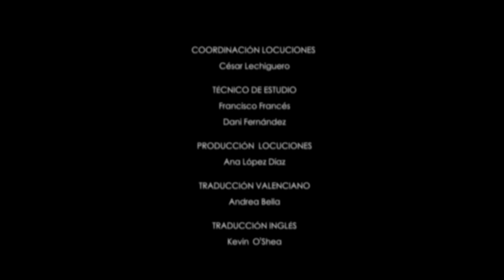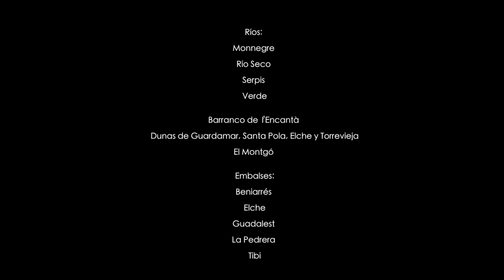Mediterraneum. Terra - English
Life unfolds in the Mediterranean along varied landscapes full of contrasts. The sea leaves its character in all its creatures. The wind, snow, water and sun have shaped the essence of the Mediterranean landscape to form a landscape and a world of unique and admirable beings.

The documentary, directed by the director José Pérez Ramírez, has been filmed between 2018 and 2020 during the four seasons of the year, through more than 1,500 shooting hours and 800 flight with condensed drones.

The audiovisual production has had specialists in wildlife filming such as naturalists and photographers Ramón Navarro and José B. Ruiz, while the original BSO was composed by Luis Ivars and performed by the former Youth Orchestra of the Province of Alicante (OJPA), current Ensemble de la Mediterrània, directed by Francisco Maestre, which today enlivened the premiere of the film in an act conducted and presented by the journalist María José Miralles.

RTVE has acquired the broadcasting rights of the documentary of the Diputación for the next five years. 'Mediterraneum Terra' will be completed with a second chapter: 'Mediterraneum Mar', which will show the richness of the Alicante coast and the diversity of the species that inhabit it.